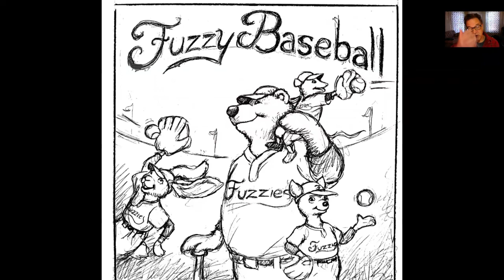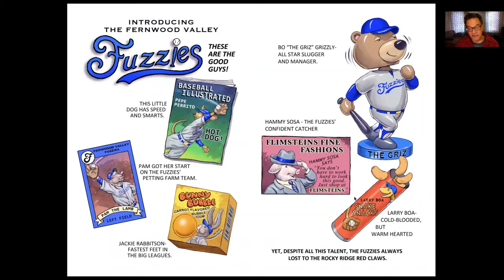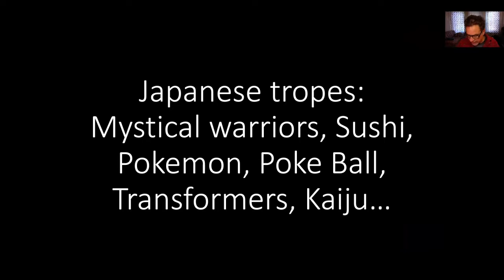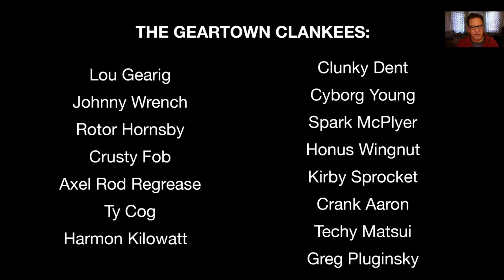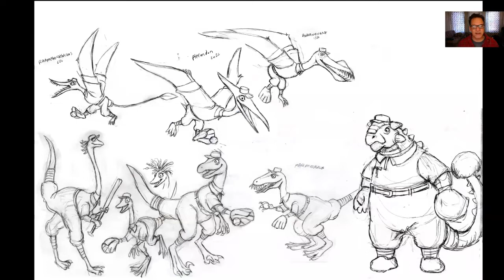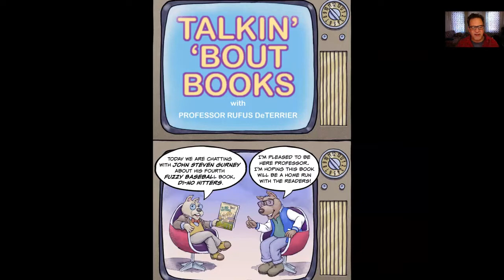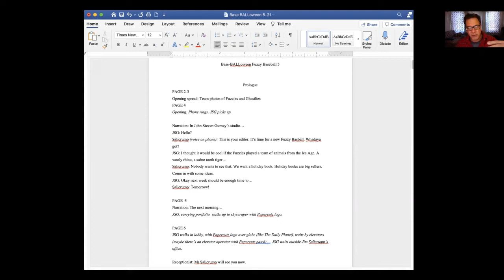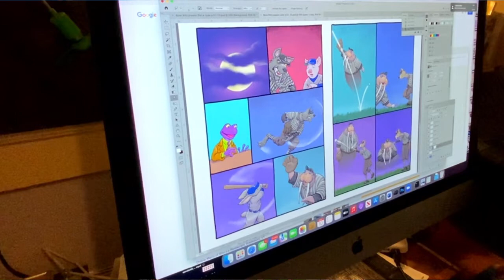Fuzzy Baseball Process with subtitles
John Steven Gurney talks about his process in creating his Fuzzy Baseball series of graphic novels, and he gives a tour of his studio. With subtitles